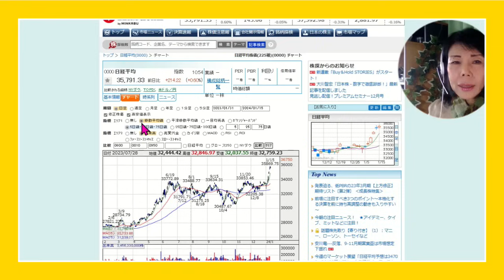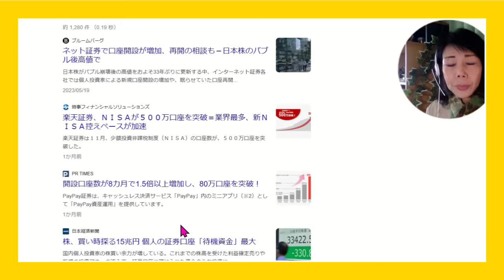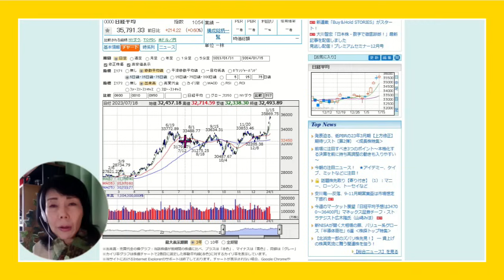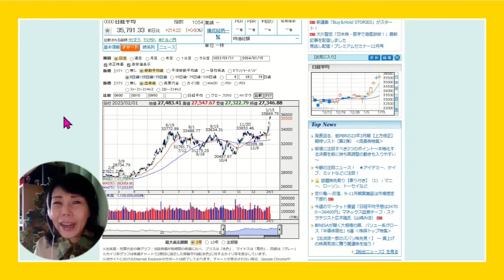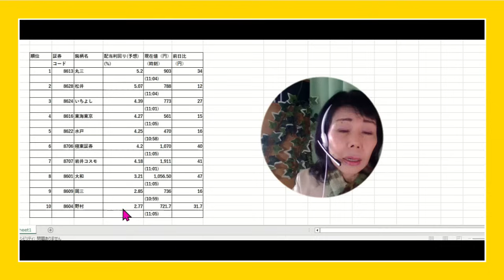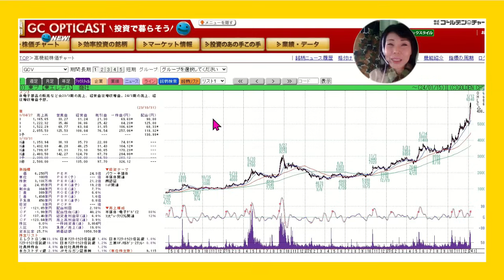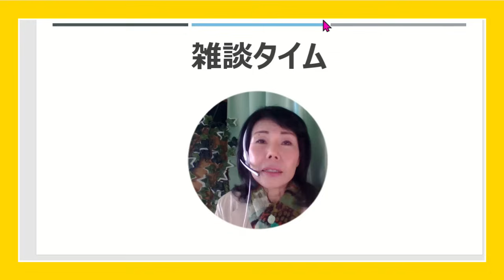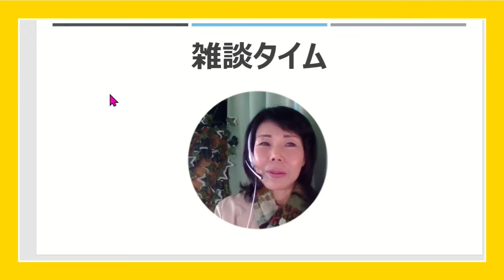待機資金15兆円呼び込み相場対処法【木村佳子の気になる銘柄】2024年1月15日(月)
待機資金15兆円
呼び込み相場対処法【木村佳子の気になる銘柄】2024年1月15日(月)
【木村佳子の講演　出演予定】

■2024年1月16日丹波篠山
★1月29日(月)　北野誠のズバリ!
■2月20日名古屋
いずれも日本証券新聞社主催です

(ラジオの個人投資家向け投資情報番組のMC、コメンテーター、youtube「木村佳子チャンネル」の運営。個人投資家向けの株式投資関連の講演を累積3000回以上全国で行ってきた実績を踏まえて、個人投資家が無理せず株式投資で経済環境に負けない運用ができるようにをライフワークにしています)